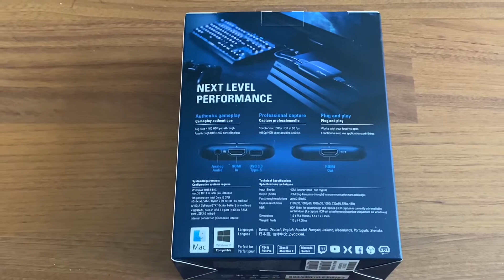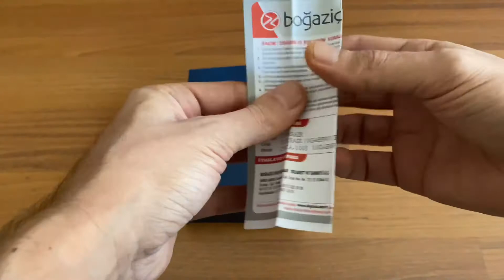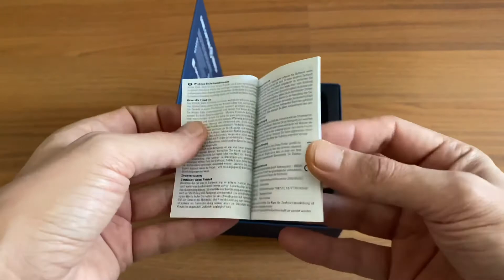Elgato HD60 S+ Unboxing (Kutu Açılışı)